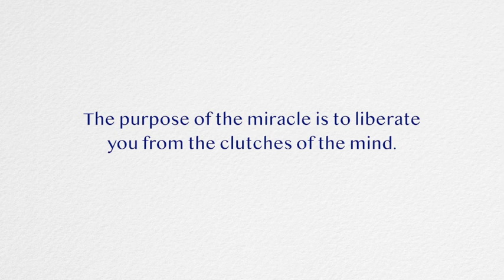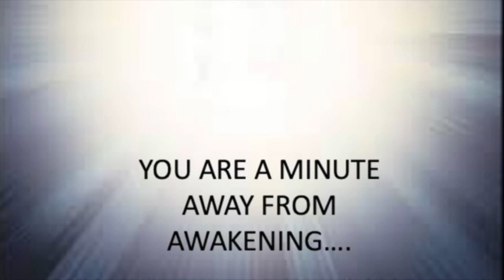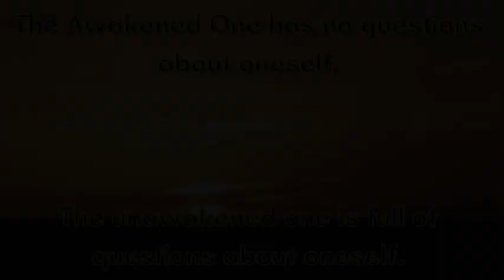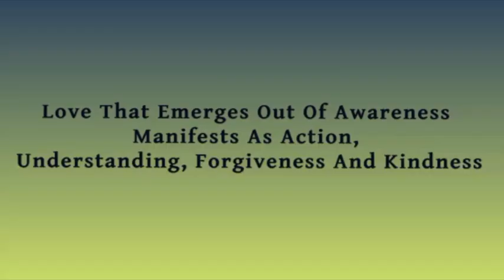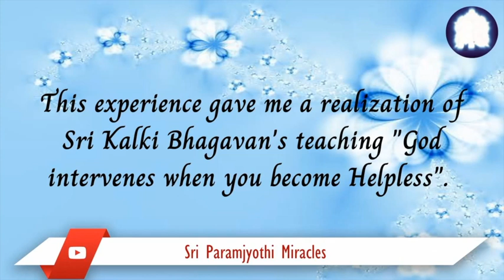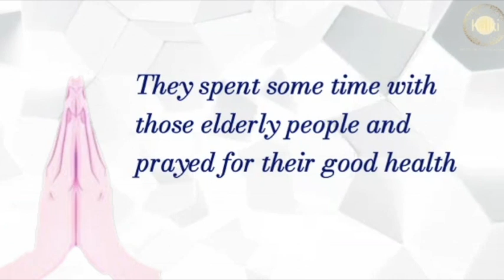Kalki Dharma #121(The Way)1989...